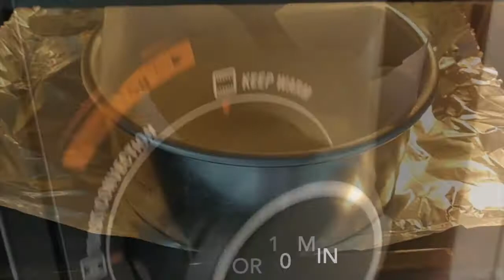Basque Burnt cheese cake | A super soft, creamy and simple cheese cake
I love cheesecakes, They are so tasty and simple to make. Out of all the cheesecake recipes this burnt basque cheesecake originates in Basque Country which is a crustless cheesecake that's starting to become a trend. The cheesecake is baked at a high temperature in order to get that beautiful burnt exterior and super creamy interior. Do try it and you will enjoy it for sure !!